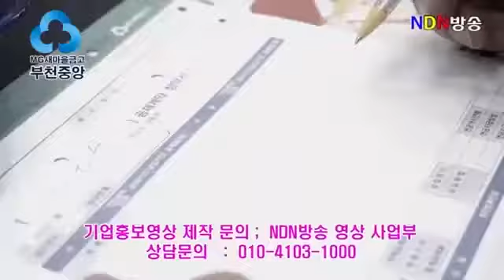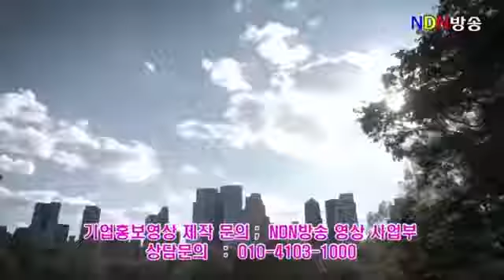[NDN방송=영상News] (사)대한민국브랜드협회 주최 BBQ & BEEER PARTY (2019.8.20 더케이호텔)